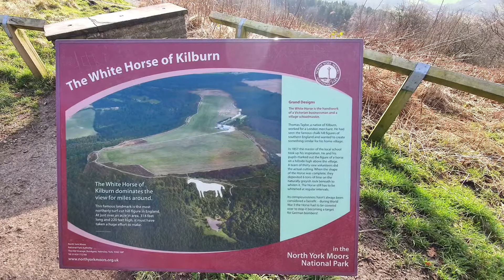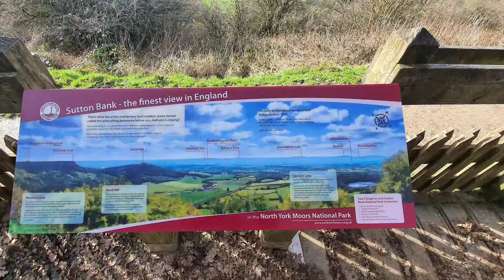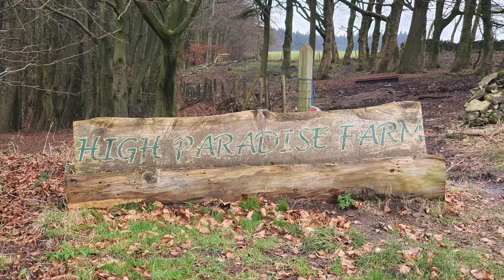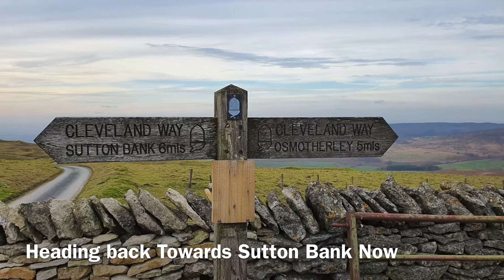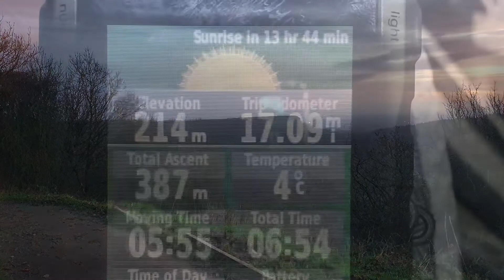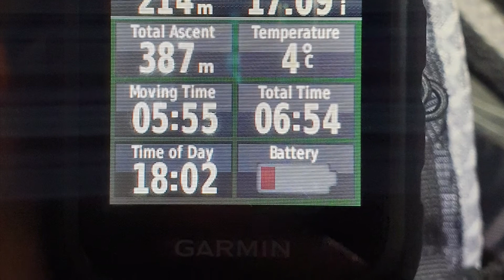Whitehorse of Kilburn & Cleveland Way North York Moors 5th Feb 2019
Walk from Kilburn Whitehorse along the Cleveland Way